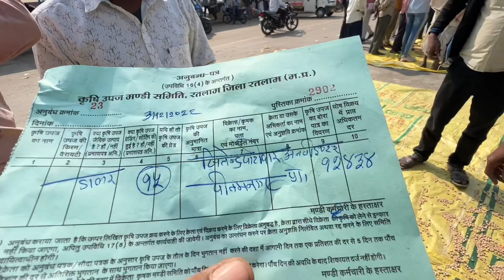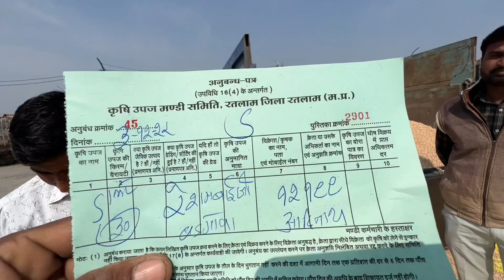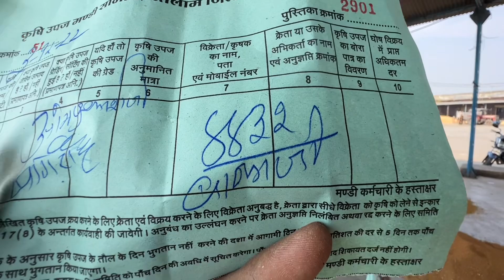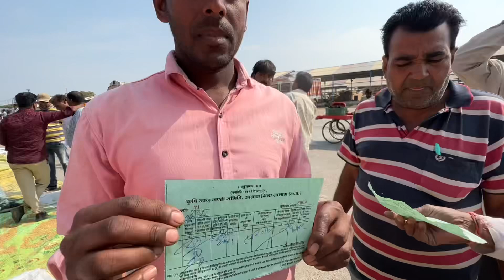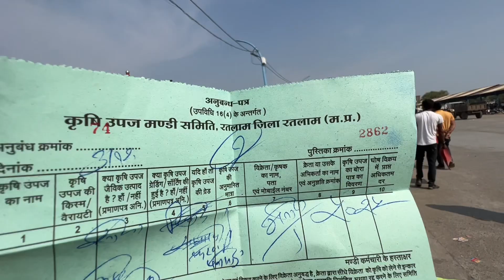3 December 2022 सोयाबीन,डॉलर भाव रतलाम कृषि मंडी precios de la soja preços da soja Soyabin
सोयाबीन,डॉलर भाव रतलाम कृषि मंडी  precios de la soja preços da soja Soyabin

                  --सूचना--

धन्यवाद।